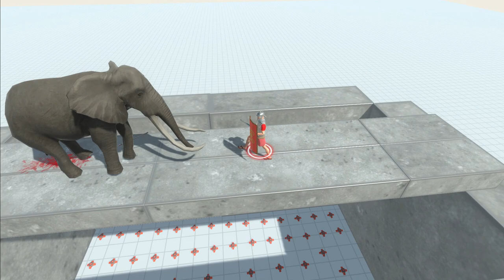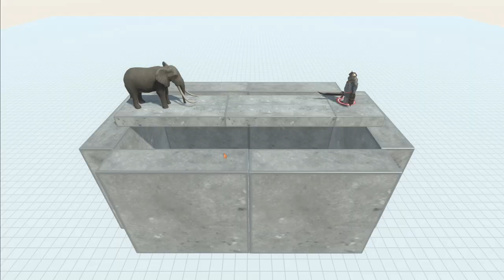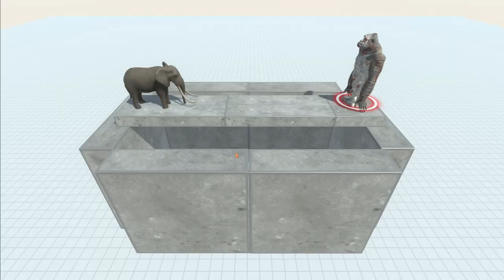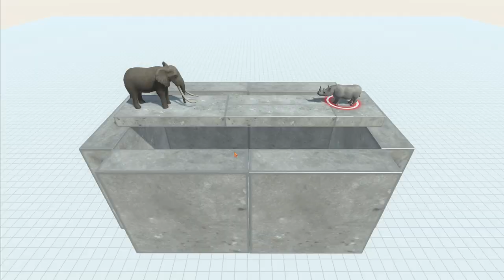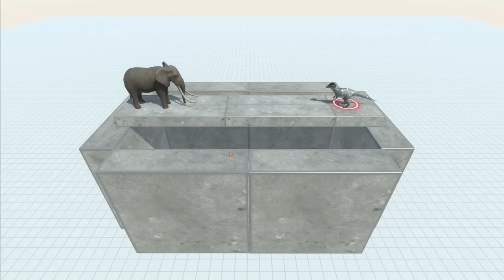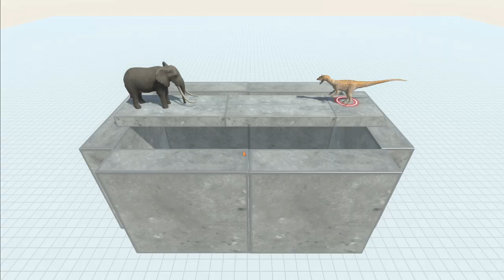Pit of Doom! Elephant vs every unit |Animal Revolt Battle Simulator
Tell me what battles you want to see next!